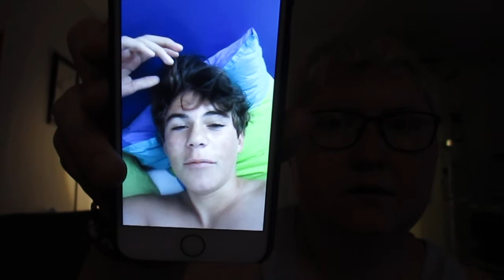SNAPCHAT Q&A #2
Prenumerna min kanal och gilla

hogmark_1993

Skype
mangalinnea

manga.linnea